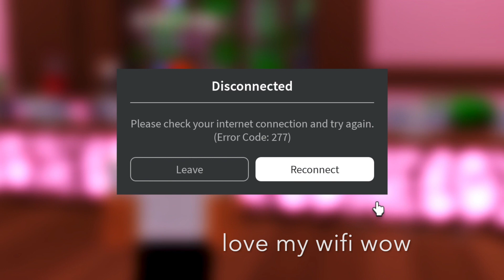DELIGHTS BAKERY TRAINING | MR POV | stvarboy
Dua Lipa ft. Da Baby - Levitating
Loud Luxury - Body